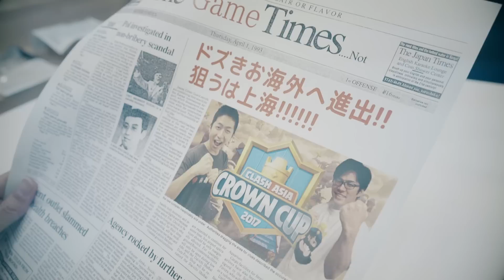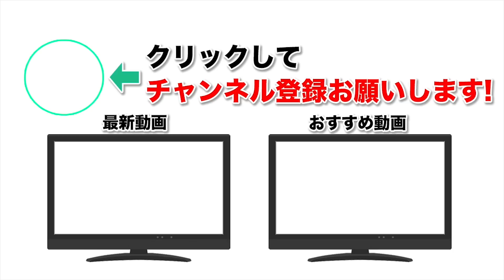この２人やばい！！【クラロワ】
◆編集
三枝世界観または三枝体育